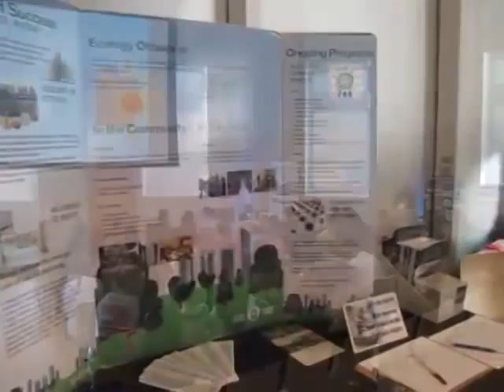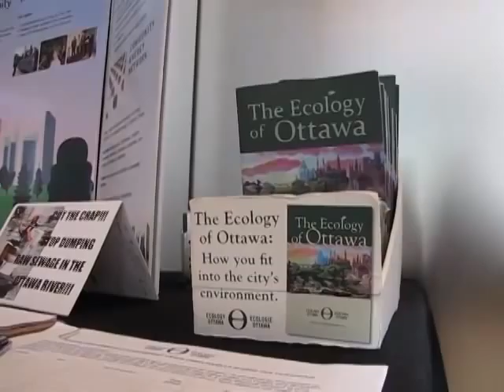LEAF Forum & Launch of the Ecology of Ottawa booklet re-print 2012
On April 18th, 2012 the Canadian Museum of Nature hosted the Leadership Environment Action Forum (LEAF). Ecology Ottawa was there with educators and more than 150 high school students participating in environmental workshops. Students spent the day learning about the importance of water and oceans in the greater environmental context. Teachers took part in green energy lesson plans and how they can introduce them into their class curricula. Each instructor was given an English and French copy of our latest edition of the Ecology of Ottawa booklet!